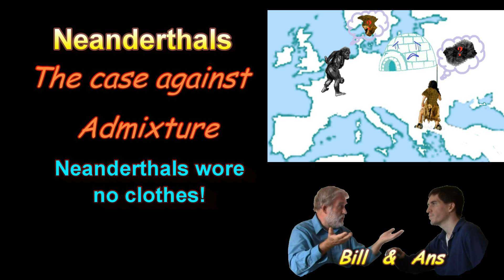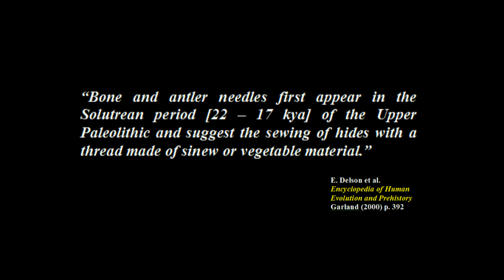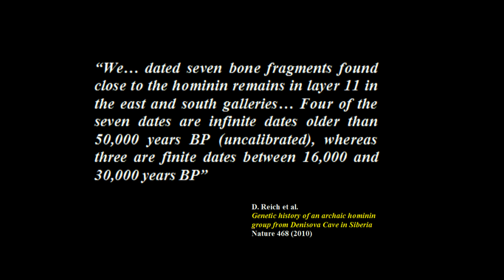11 Neanderthals: Against Admixture - Clothes